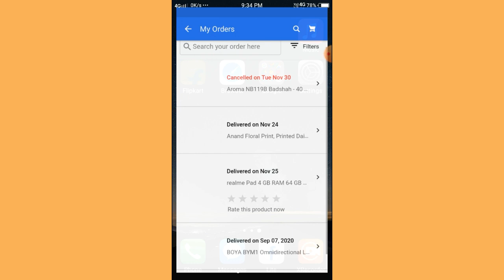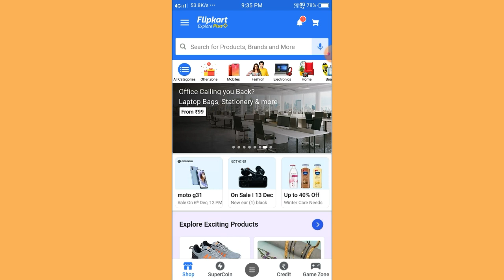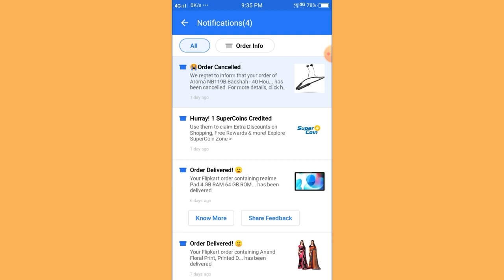Flipkart Package Not Delivered Problem Solve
dosto is video me hum batane wale hai Flipkart se humne jo package order kiya tha wah delivere nahi ho raha